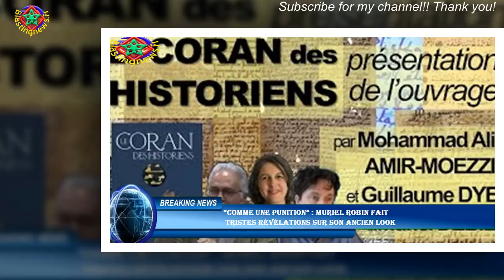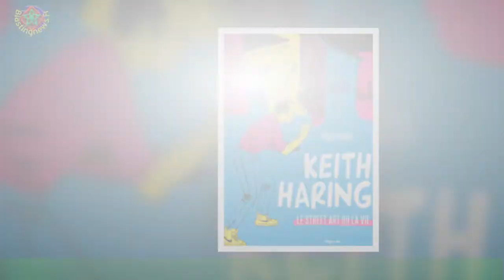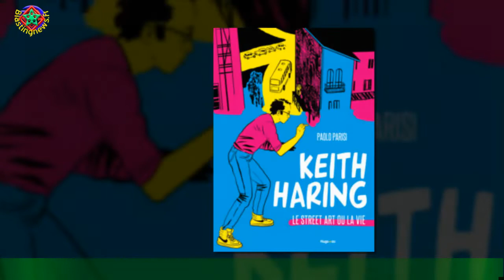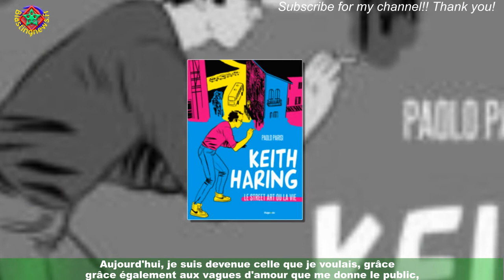“Comme une punition” : Muriel Robin fait tristes révélations sur son ancien look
Muriel Robin en a fait du chemin depuis ses débuts au Petit Théâtre de Bouvard et dans l'émission La Classe.Après avoir multiplié les spectacles et les sketches, l'humoriste a réussi à se diversifier et décrocher des rôles au cinéma et surtout à la télévision avec ses prestations très remarquées dans Marie Besnard,l'empoisonneuse, Jacqueline Sauvage : C'était lui ou moi ou encore Le Premier oublié avec M.